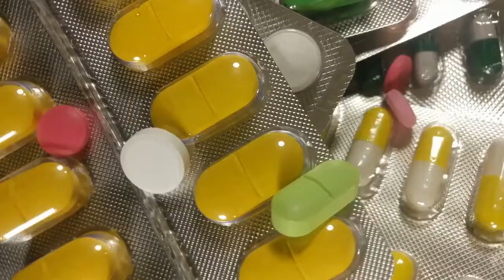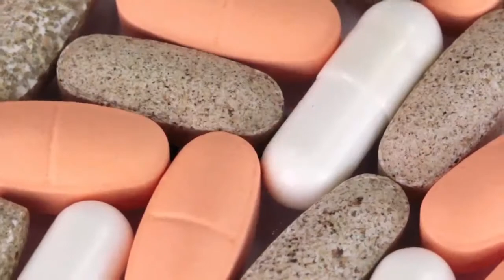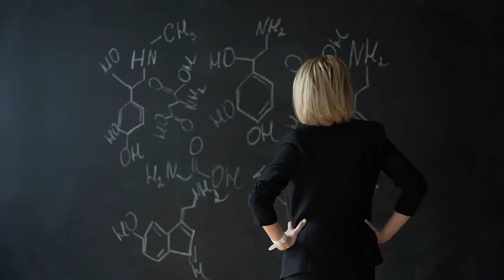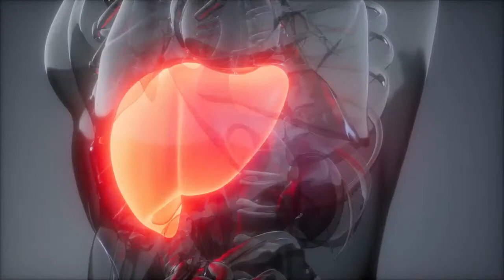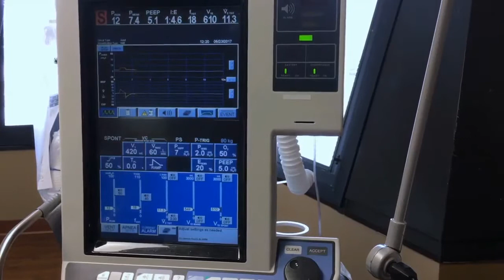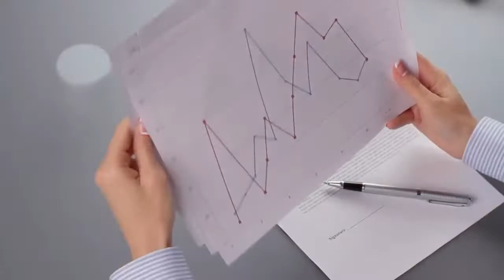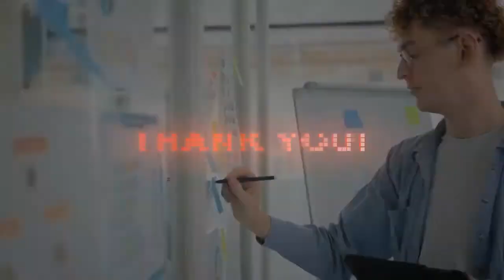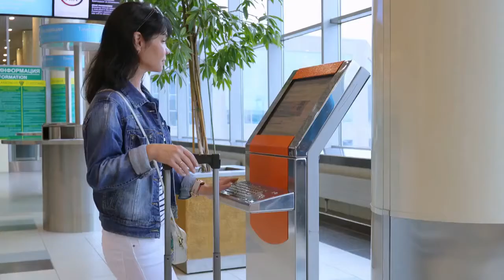Supplements For Covid-19, Coronavirus Pandemic, Elderberry, Astragalus, Echinacea & Melatonin.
This video is created to help you Inform, Entertain you and Educate you more on the Importance and  Benefits of good nutrition as part of your Healthy Lifestyles.

3. For Gut Connect 365 from Amazon.com

Note:
 If you buy any of the products that we have linked through the links we have here, we might receive some commission from the seller at no extra cost to you.  You will pay the same price regardless.